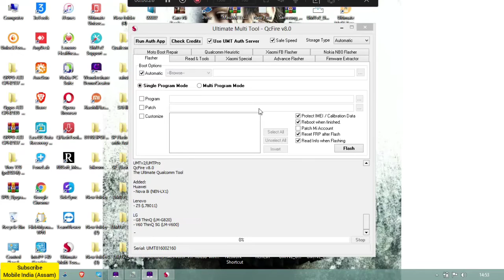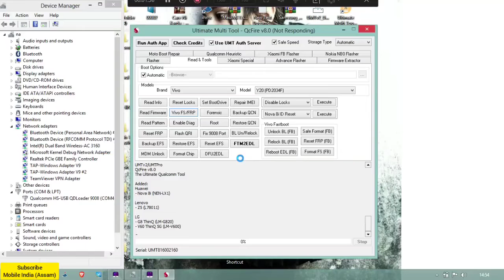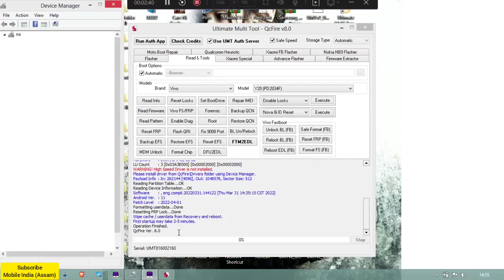Vivo Y12s (v2033) Unlock Pin Pattern Password || Vivo Y12s Hard Reset || Vivo Y12s Frp Bypass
vivo Y12s Unlock Pin Pattern Password
Vivo Y12s Hang on Logo solutions